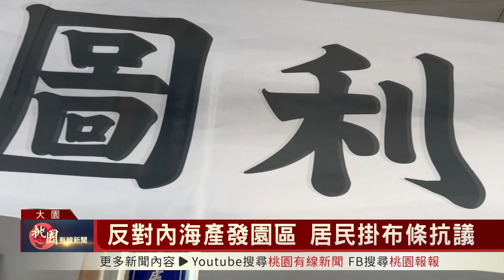桃園有線新聞20230315-反對內海產發園區 居民掛布條抗議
桃園市政府推動「大園內海產業園區開發計畫」，依照規定在當地舉辦公聽會，反對開發的民眾到場拉起白布條抗議，大呼要拒絕黑心開發，並送上陳情書表達反對意見，市府經發局則回應，表示會廣納正反意見後，再對開發計畫進行評估、調整。